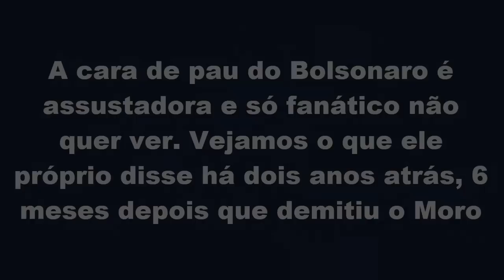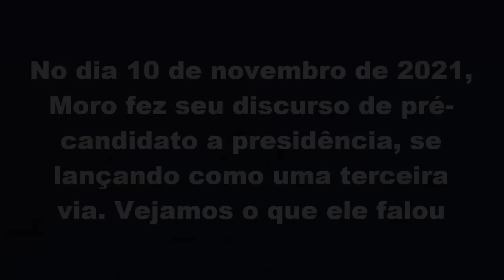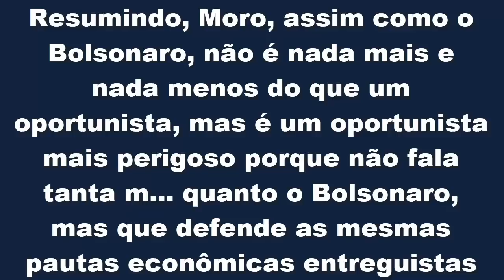Ciro Gomes avisou "Moro é picareta". Tá com Bolsonaro pensando na presidência em 2026. Não é o STF!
Neste vídeo, é falado sobre a hipocrisia do Bolsonaro sobre a lava jato ao lado do Moro no debate de ontem, o cálculo oportunista do Sérgio Moro para 2026 não é para o STF e Ciro Gomes sempre disse sobre a parcialidade do Moro e ainda avisou que ele era um picareta